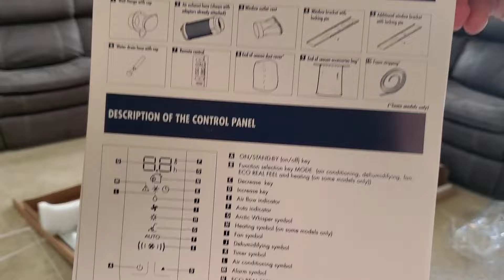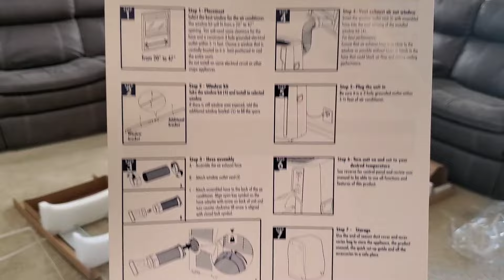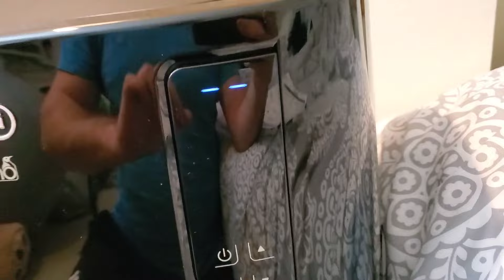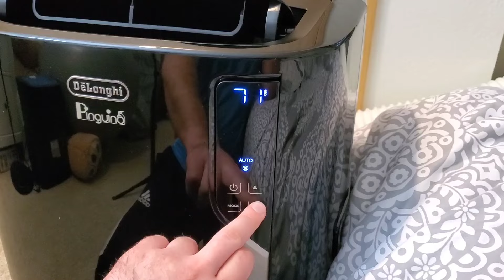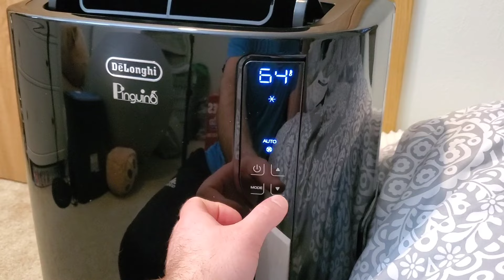De'Longhi Pinguino 700 sq ft 4 in 1 All Season - Costco -HOW TO Unbox/Assemble/Use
De'Longhi Pinguino 700 sq ft 4 in 1 All Season Air Conditioner, Heater, Dehumidifier, Fan.